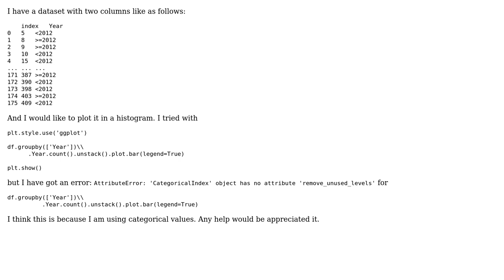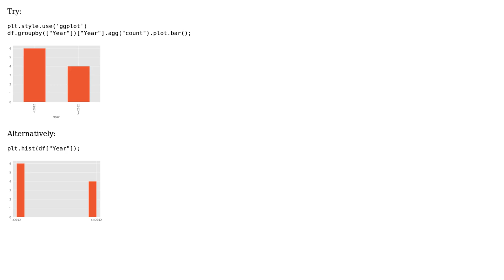Plotting a histogram for categorical data